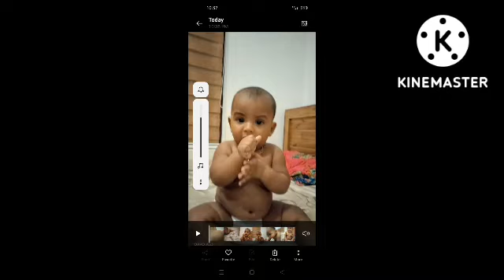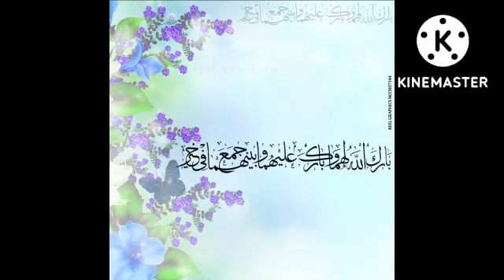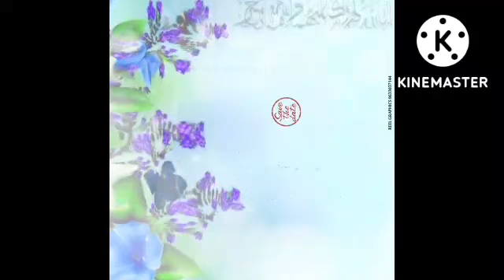മുഹമ്മദ് ബിശ്റുൽ ഹാഫി താരാട്ട് പാട്ട്